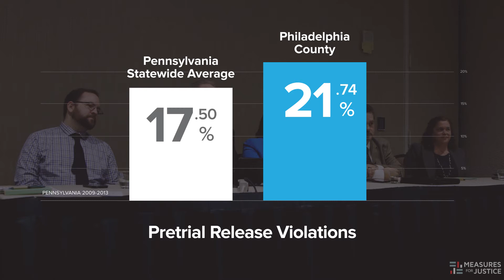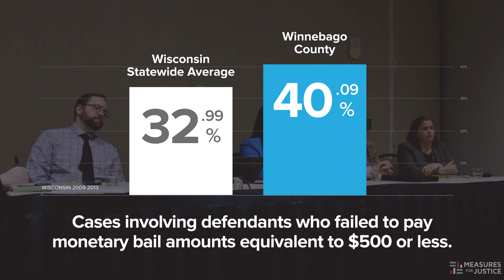Measure for Justice - How People Are Using Our Data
Our work has so many applications, from helping district attorneys increase diversion rates to helping legislators craft better data laws. Here we’ve captured just a few of our user stories.